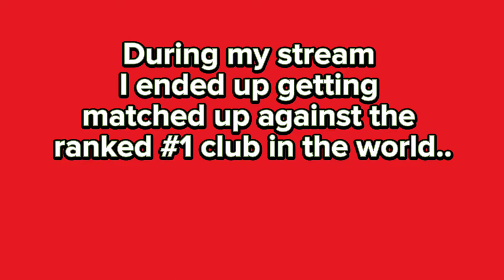PLAYING AGAINST RANKED #1 CLUB IN THE WORLD! | Mario Strikers Battle League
The most intense match I have ever played in.